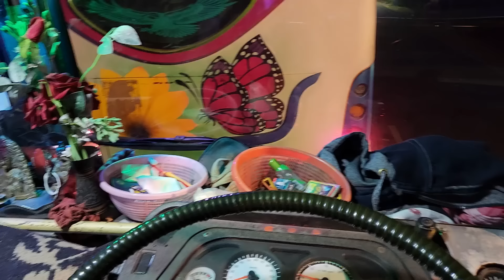গঙ্গাসাগরে গিয়ে বাসের ভিতরে হলো Chicken Party 🥳 মেলার সময়ে Bus Business